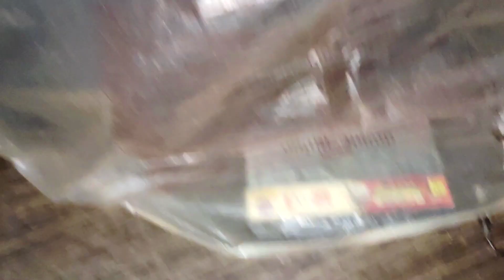Ghar Ke Andar Pani A Gaya ☔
hit likes.

Dude bahut mehnat lagti hai esi sab video banane me public me jana Vlogging karna reaction capture karna or sab kuch aap logo kaa bhi farz banta hai ki is video ko jitna ho sake utna felaye or ek aachi si comments drop kare jis se muje or motivation mile ❤️😘